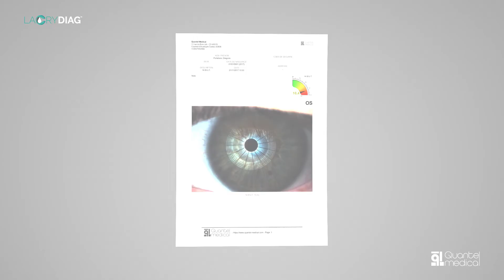LacryDiag, Analizator powierzchni oka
Analizator powierzchni oka LacryDiag działa zgodnie z zaleceniami diagnozy suchego oka ustalonymi w raporcie DEWS II. Oferuje szybką,
kompletną diagnozę trzech warstw filmu łzowego, generuje obrazy gruczołów Meiboma i mierzy utratę procentową gruczołu Meiboma.